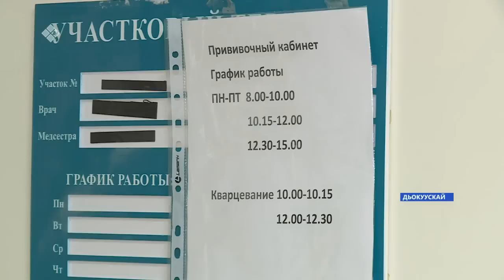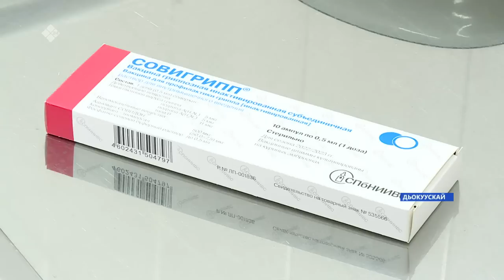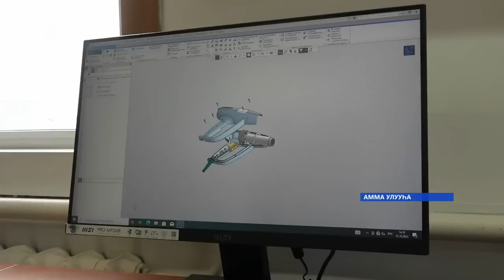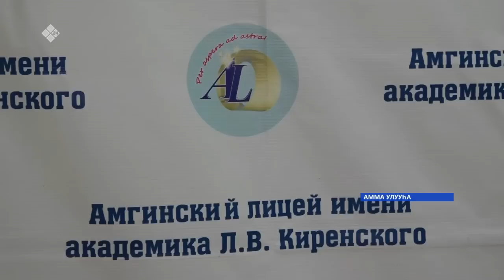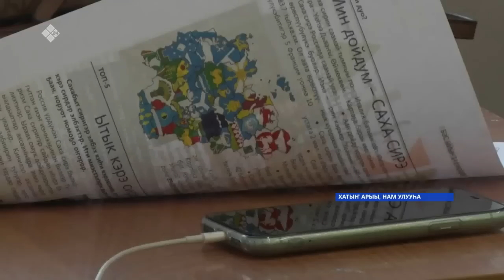«Саха сирэ» информационнай биэрии. Сэтинньи ыйын 01 күнэ 20:30